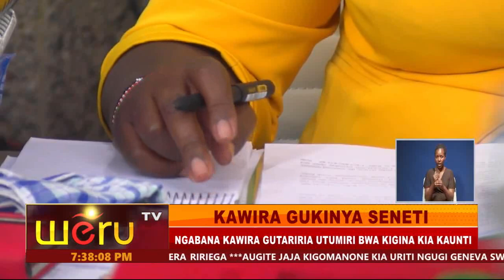KAWIRA GUKINYA SENETI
NGABANA KAWIRA GUTARIRIA UTUMIRI BWA KIGINA KIA KAUNTI